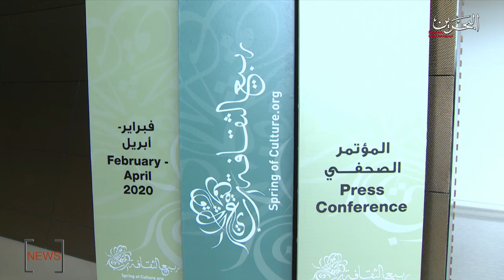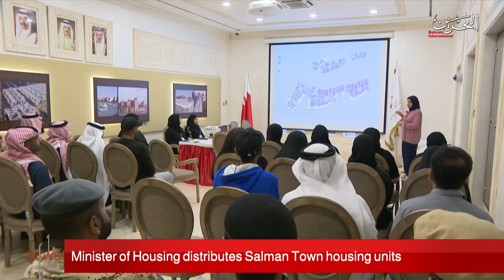BAHRAIN NEWS CENTER : ENGLISH NEWS 09-02-2020